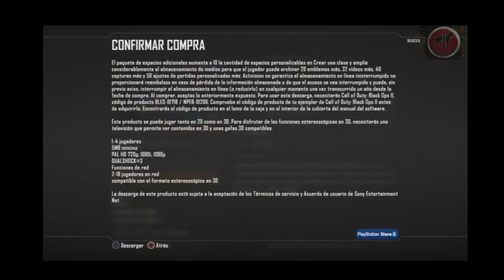Black Ops 2 LA ESTAFA del DLC ESPACIO EXTRA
En este video os describo de que se trata este DLC exactamente, el cual de por si es caro (1,82 €) y cuya utilidad real es bastante escasa. Prestar atencion antes de decidir adquirirlo, y si lo haceis, que sea a sabiendas de lo que comprais.